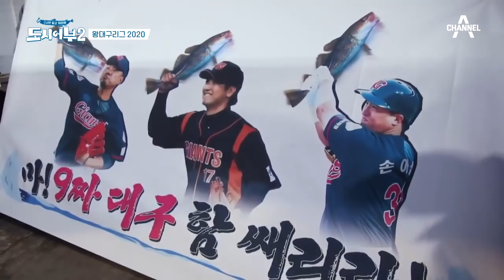체력은 이럴 때 쓰라고 있는거지! 고성 대구 딱 기다려♨ | 도시어부 시즌2 52 회 다시보기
9짜 대구 왕창 낚으러 가보자!!
어깨 힘 이럴 때 쓰라고 비축했지~ 인당 20마리 무리 없죠?